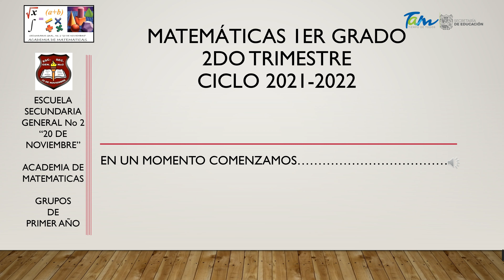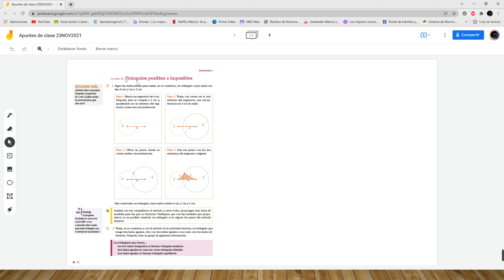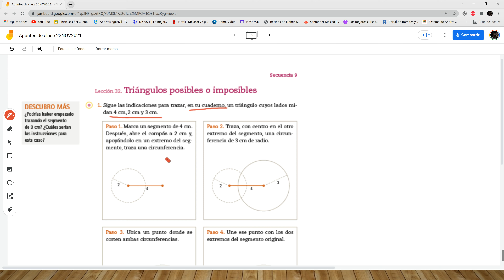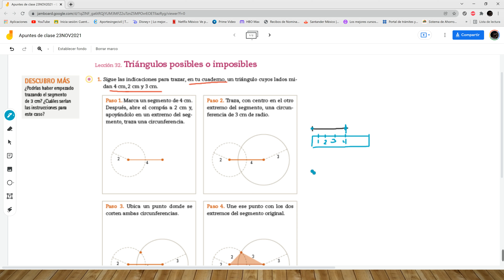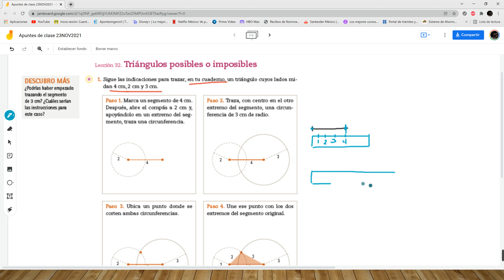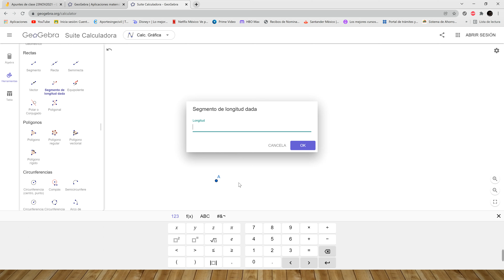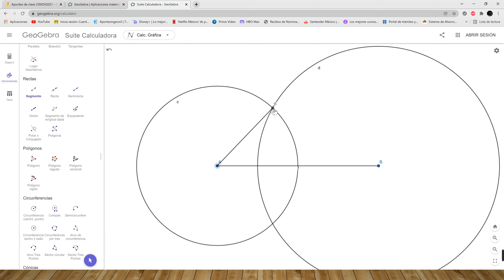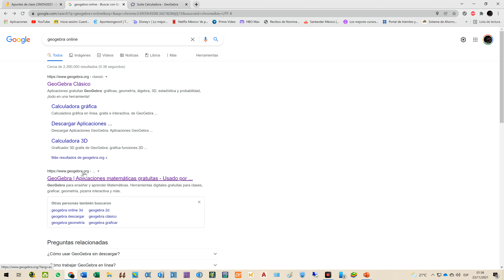CLASE 28 23NOV2021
EJE. – FORMA, ESPACIO Y MEDIDA

TEMA. – FIGURAS Y CUERPOS GEOMETRICOS

APRENDIZAJE ESPERADO:

Analiza la existencia de unicidad en la construccion de triángulos y cuadriláteros y determina y usa criterios de congruencia de triángulos.

LECCION 32.